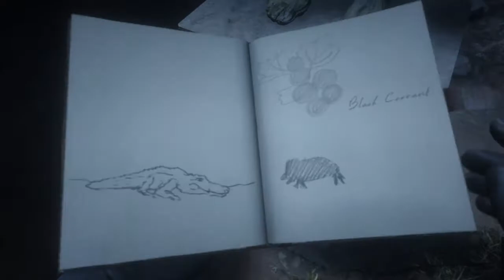Red Dead Redemption 2 Cave full of statues